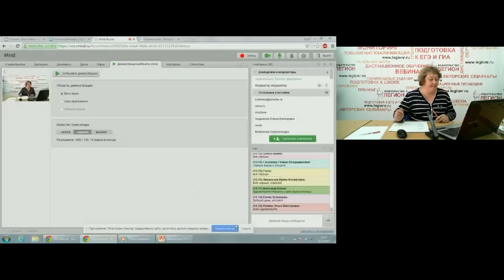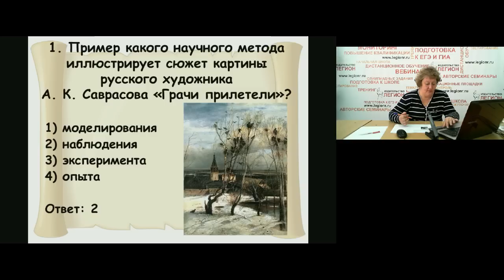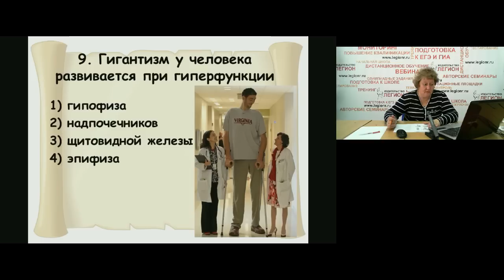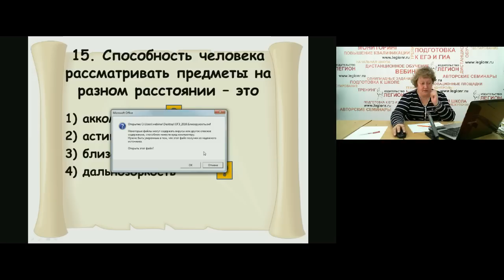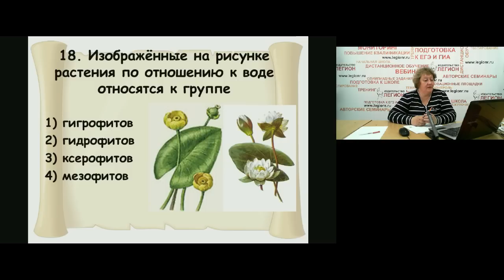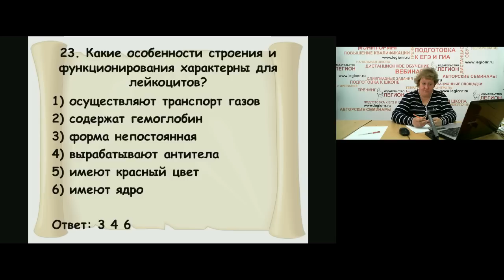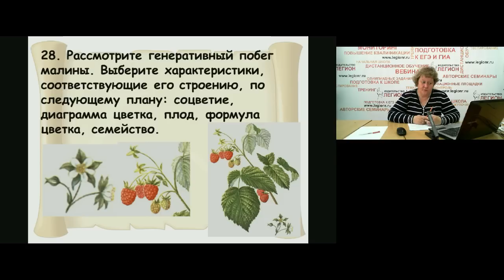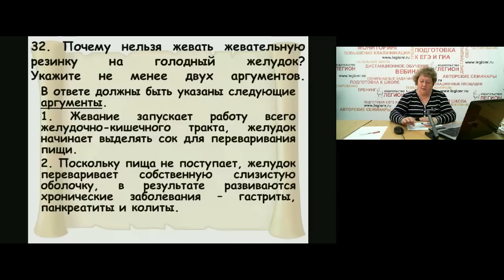Особенности подготовки к ОГЭ-2016 по биологии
Проводит Анастасия Анатольевна Кириленко